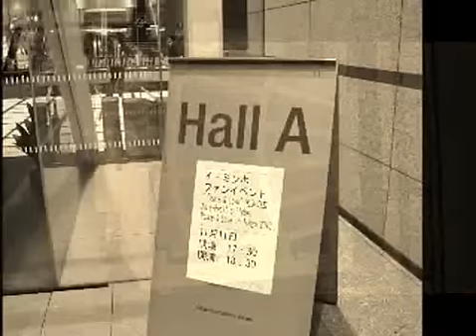Memories In Tokyo (Final)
cr: DC
101111 Lee Min Ho @Asia-Pacific Global Peace & Love Event